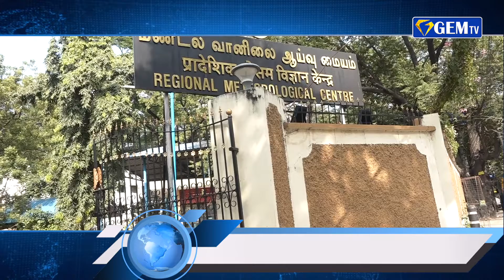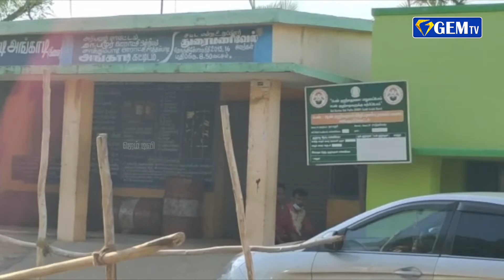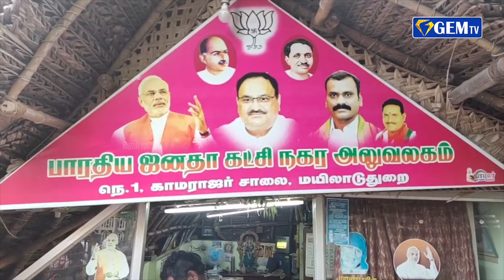81 ஏக்கர் நிலங்கள் மீட்பு | 08.07.2021|ஜெம் நிகழ்வுகள்